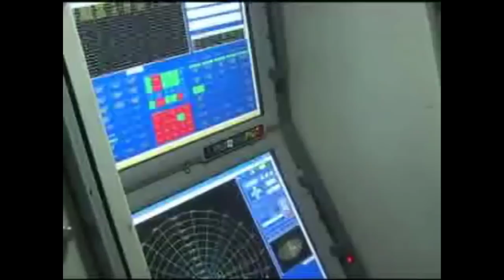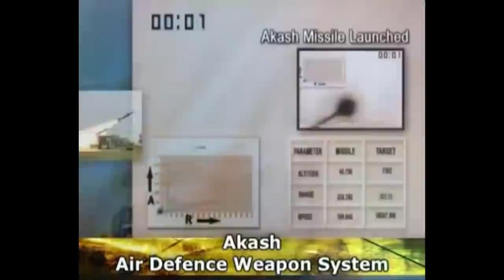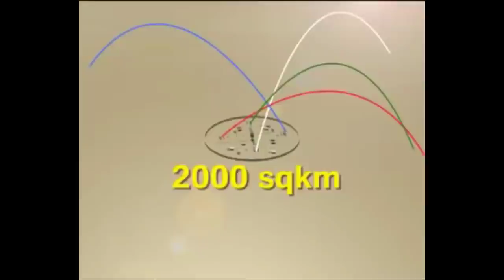Akash-ng missile defence successfully test fired: आकाश ng का सफल परीक्षण